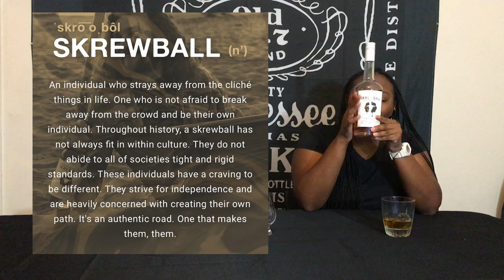Skrewball Peanut Butter Whiskey Review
🥜🥜 BEST PEANUT BUTTER WHISKEY ON THE MARKET???

TAPPED IN REVIEWS and Symone Stamps had a chance
to sample Skrewball Peanut Butter Whiskey. This spirit definitely caught us by surprise. Symone also participated in a "Too Turnt" version of "Would You Rather".

Follow Tapped In Reviews

Skrewball definition: (0:00)
Intro: (1:00)
Background: (1:09)
Smell Test: (3:15)
Neat Shot: (4:39)
"On the Rocks" (5:49)
Pro and Cons (6:40)
Rating 1-7 (9:15)
Disclamer (10:15)
TOO TURNT (12:01)
Covid19 or Chlamydia (16:55)
OhhWeAreTheSuttons (20:22)
Outro (20:39)